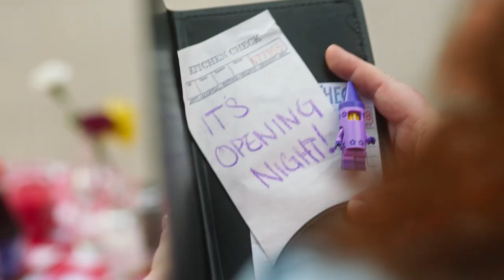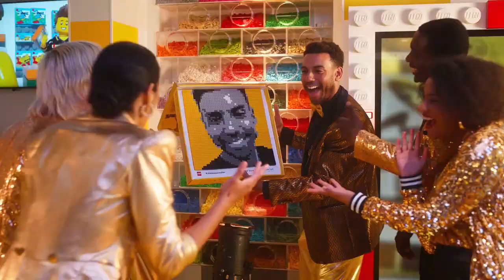Lego Store – The Musical in New York, New York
The Lego Group has shared a look at its future of experiential retail, as it opened the doors of a brand-new store in New York City on June 24.